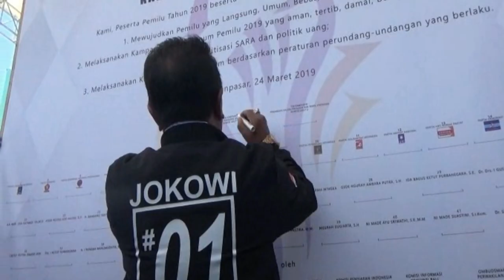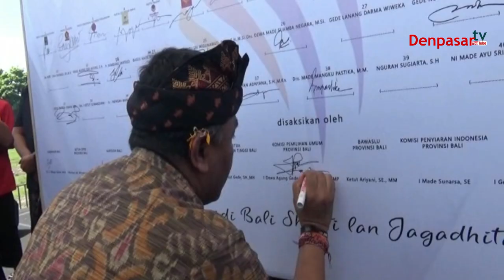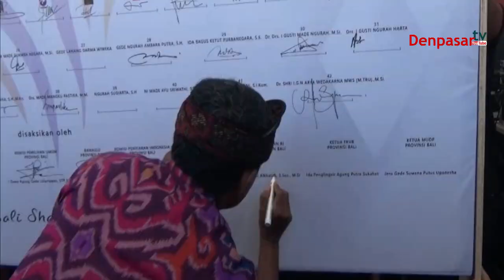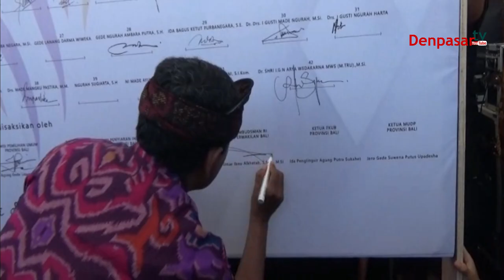Rai Mantra & Geredeg Lolos DPD RI??? Apa yang Laku Dijual...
DenpasarTV Channel